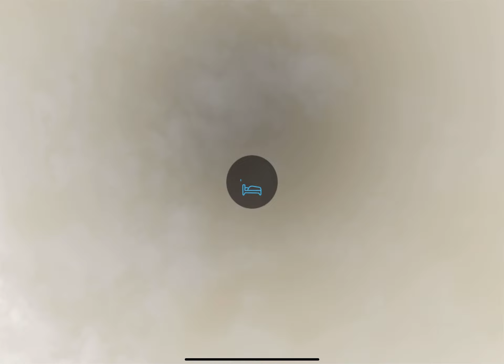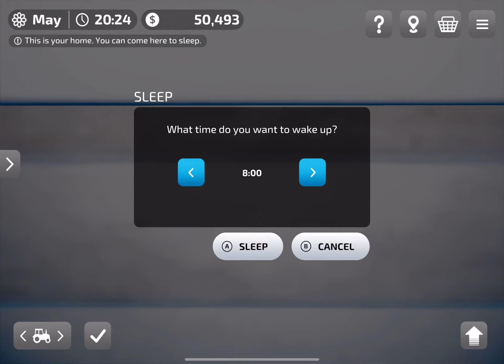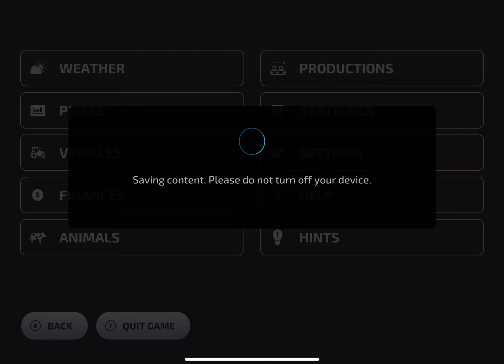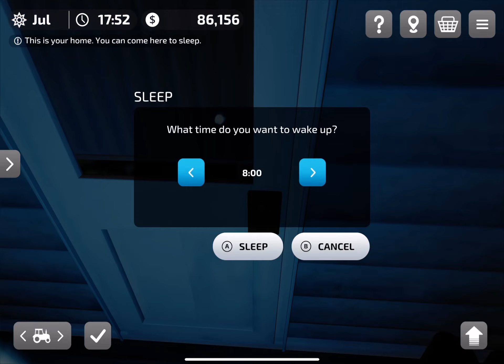Farming Simulator 23 - IOS E26